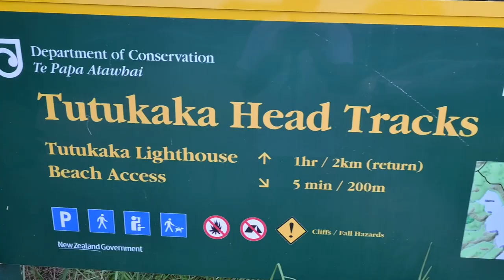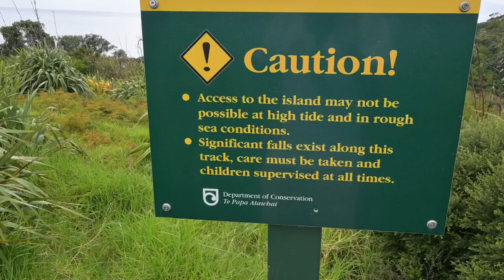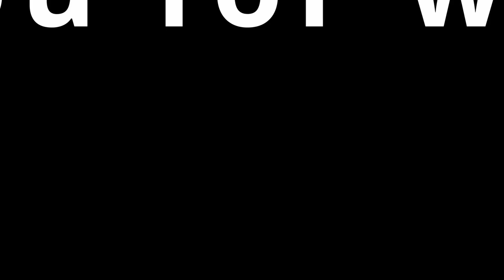Solo Road Trip - Poor Knights Islands, New Zealand- Scuba Diving Travel Vlog Adventure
I am dedicated to bringing you the most breathtaking and unique travel experiences, from hiking through stunning mountains to exploring underwater worlds. My aim is to inspire you to get out and explore all that the world has to offer.

Join me on my next adventure and discover the magic of the world with me.

New Zealand travel vlog
North Island adventures
New Zealand tourism
Kiwi culture
New Zealand landmarks
Best things to do in New Zealand
New Zealand road trip
North Island beaches
Māori culture